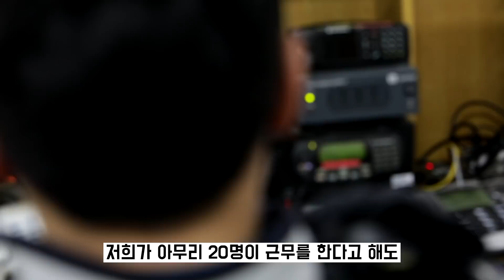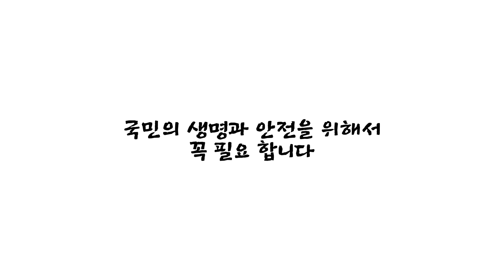(폴터뷰) 홍대 밤거리를 지키는 그들을 만나다!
서울 마포경찰서 홍익지구대 경찰관을 인터뷰 해봤습니다.